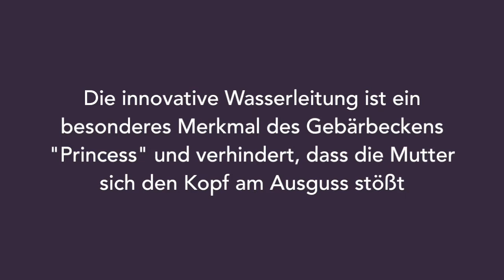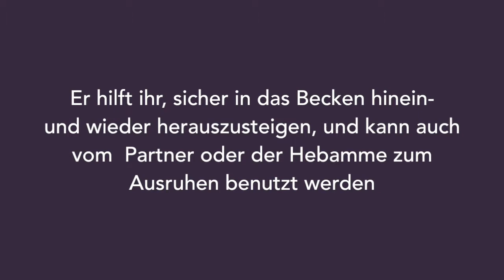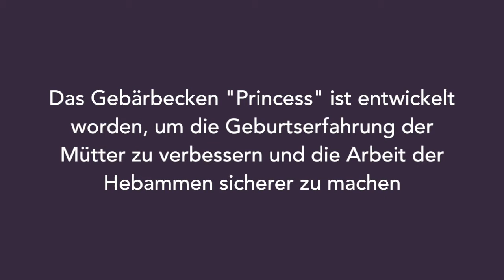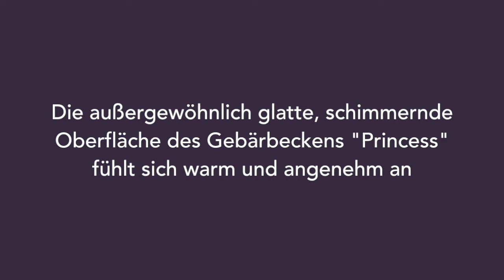Princess Birth Pool - Deutsche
Active Birth Pools wir haben die Nutzung von Wasser für Wehen und Geburt maßgeblich vorangetrieben, indem wir die Wassergeburtsbecken entworfen haben, die diese Revolution in der Geburtshilfe ermöglicht haben.

In den letzten 37 Jahren haben wir Tausende von Wassergeburtsbecken an Entbindungsstationen auf der ganzen Welt geliefert und Millionen von Frauen zu besseren Geburten verholfen.

Die Kombination aus evidenzbasierter, nutzerzentrierter, ergonomischer Gestaltung, hochspezialisierten Materialien und maßgeschneiderter Fertigung resultiert in Wassergeburtsbecken, die in ihrer eigenen Klasse stehen.

Unser Erfolg beruht auf kontinuierlicher Innovation, der Reduzierung auf das Wesentliche und der Konzentration auf unsere Kernprinzipien: Sicherheit, Wert und Leistung.

Unser einzigartiges Verständnis und unsere langjährige Hingabe, den Bedürfnissen von Müttern und Hebammen gerecht zu werden, machen uns einzigartig qualifiziert, unseren Beitrag zu leisten.

Wir sind Preisträger des Building Better Healthcare Award und des European Design Award und werden weltweit als bevorzugte Wahl von Krankenhäusern anerkannt.

Active Birth Pools werden aus Ficore®-Verbundmaterial gefertigt, einem proprietären Material mit einzigartigen Eigenschaften, das sie haltbarer, praktischer und sicherer macht.

Handgefertigt nach Bestellung von hochqualifizierten Handwerkern in England, sind Active Birth Pools für Jahrzehnte gebaut und lebenslang garantiert.